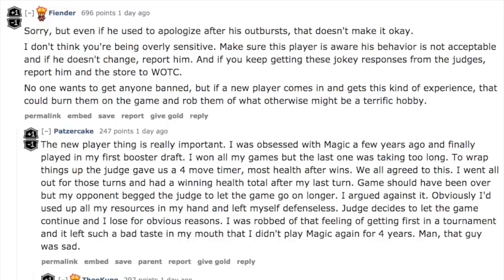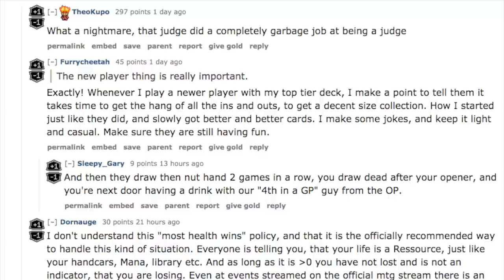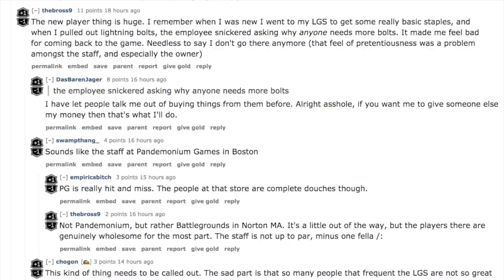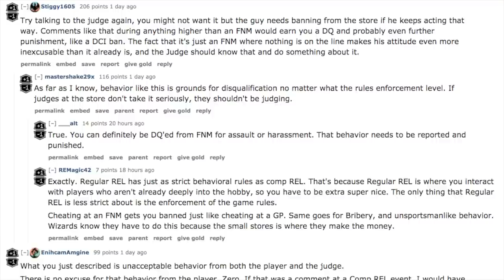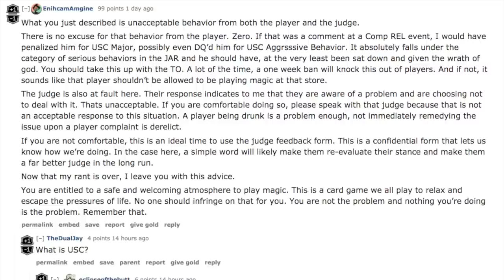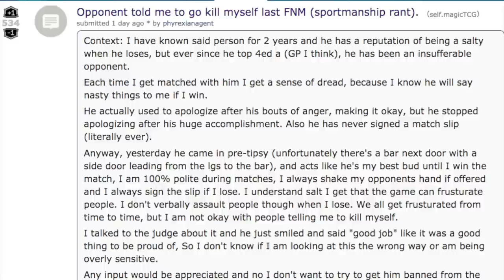Saltiest Magic the Gathering Player Ever?